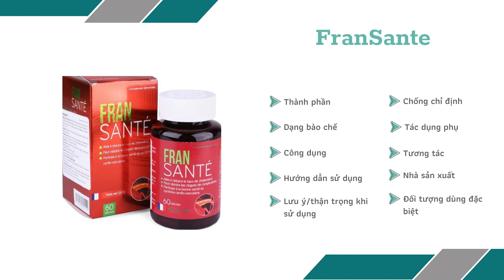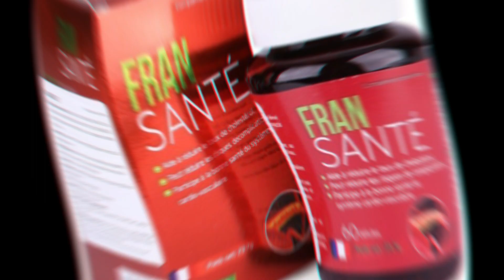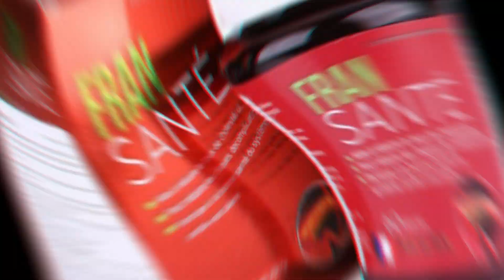FranSante - Giúp cải thiện bệnh tim mạch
Công dụng
Cải thiện bệnh tim mạch.
Xuất huyết mạch máu não.
Ổn định huyết áp.
Ngừa nguy cơ đột quỵ.
Giảm mỡ máu cao.
Cải thiện phòng ngừa người bị tai biến.
Hỗ trợ điều trị và ngừa bệnh.